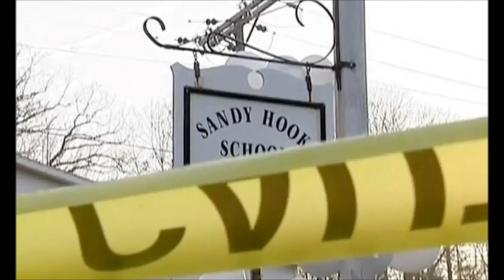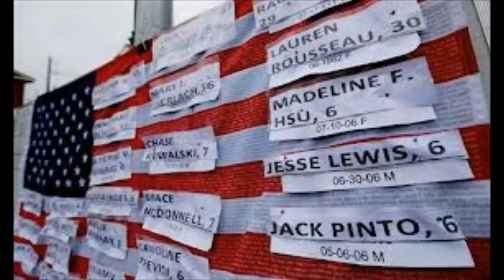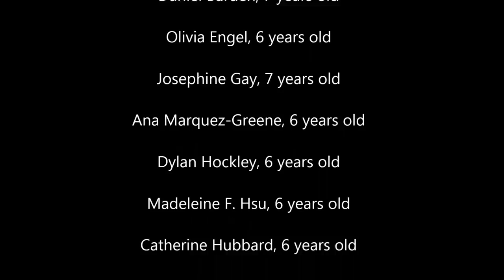"Heaven Got Another Angel" - a Tribute Song to the Angels taken at Sandy Hook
Everyone Matters remembers those who tragically died on Friday, December 14, 2012, and the tragedy at Sandy Hook.

We present "Heaven Got Another Angel," sung by John K. Langemann, with images of those whose lives were cut short.

Let the sorrow lead us to make a better world.

Remembering

Charlotte Bacon, 6 years old

Daniel Barden, 7 years old

Olivia Engel, 6 years old

Josephine Gay, 7 years old

Ana Marquez-Greene, 6 years old

Dylan Hockley, 6 years old

Madeleine F. Hsu, 6 years old

Catherine Hubbard, 6 years old

Chase Kowalski, 7 years old

Jesse Lewis, 6 years old

James Mattioli, 6 years old

Grace McDonnell, 7 years old

Emilie Parker, 6 years old

Jack Pinto, 6 years old

Noah Pozner, 6 years old

Caroline Previdi, 6 years old

Jessica Rekos, 6 years old

Avielle Richman, 6 years old

Benjamin Wheeler, 6 years old

Allison Wyatt, 6 years old

Rachel Marie D'Avino, 29 years old

Dawn Hochsprung, 47 years old

Nancy Lanza, 52 years old

Anne Marie Murphy, 52 years old

Lauren Rousseau, 30 years old

Mary Sherlach, 56 years old

Vicki Leigh Soto, 27 years old